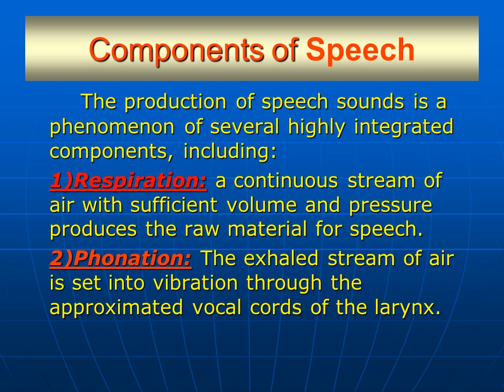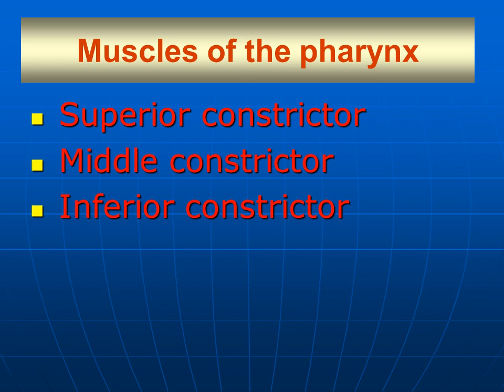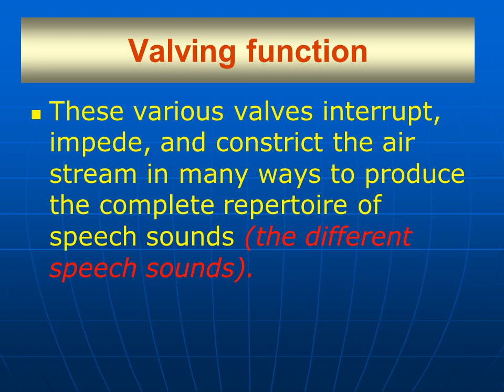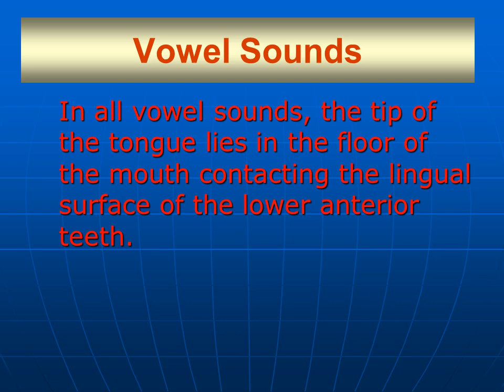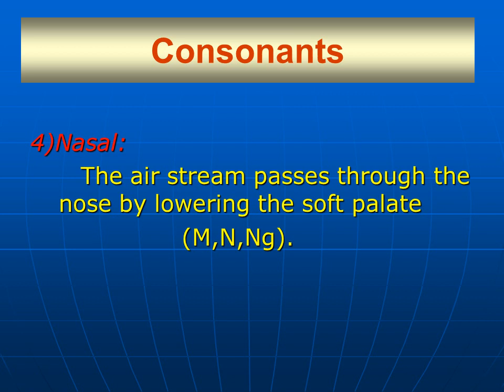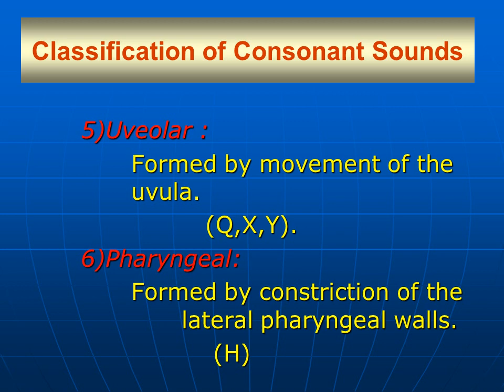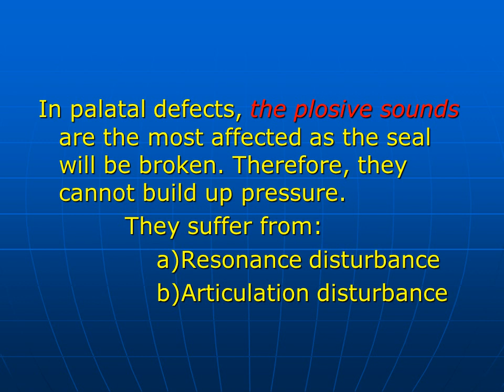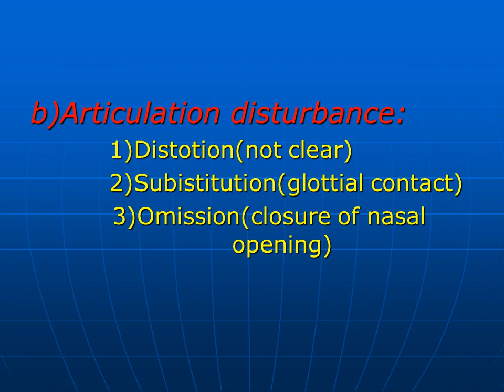Spring 2021 ; Prosthesis 8 ; Lec 4 ; Speech